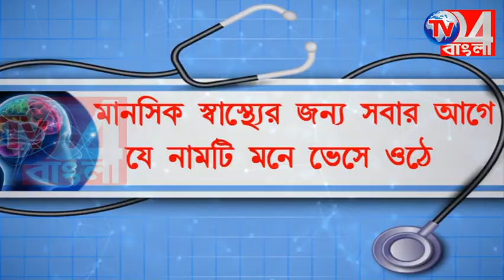জল জমে রাস্তা যেন পরিণত হয়েছে নালায়, নির্বিকার পৌরসভা